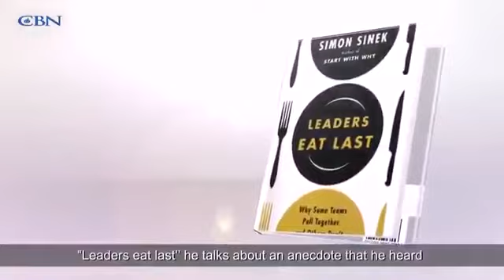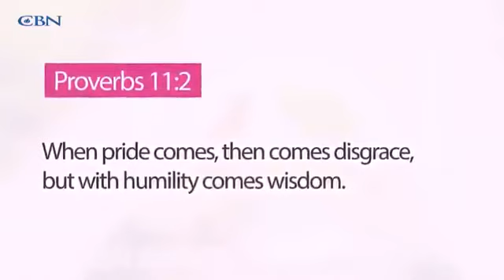Create A Healthy Loving Environment for The Family to Grow